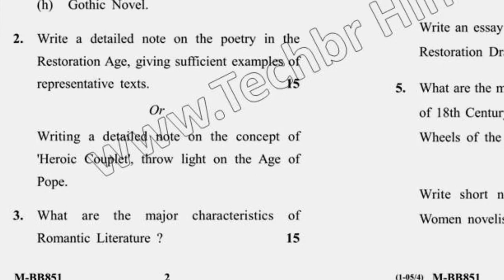2019 Dcrust MA 1st Sem History of English Literature Question Paper 2